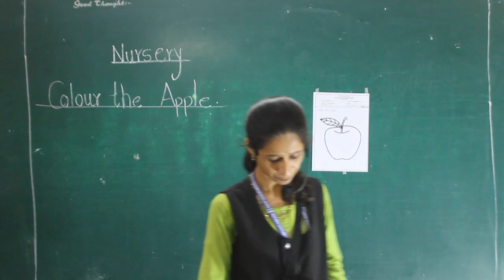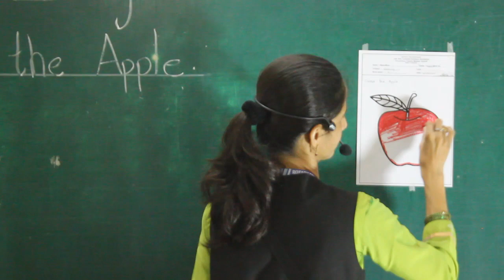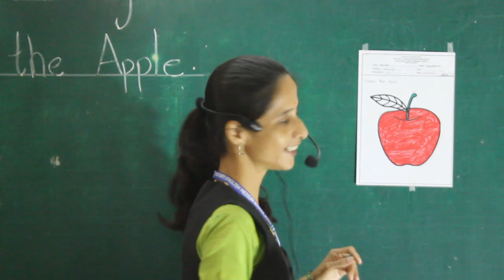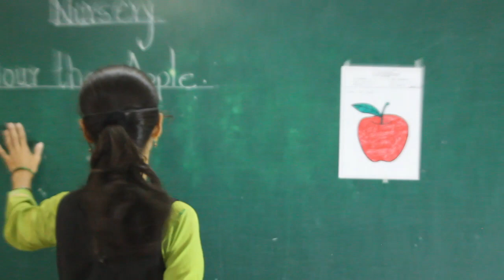Nursery Drawing Apple